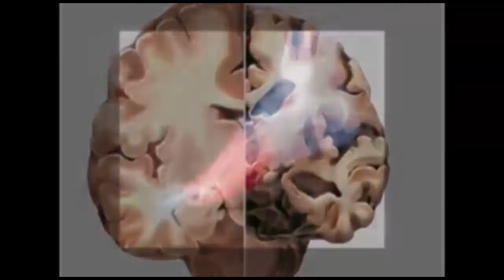ರೈತ-ಜನ ವಿರೋಧಿಗೆ ತೀವ್ರ ಖಂಡನೆ; ಮಾಡಿ ಸರ್ಕಾರದ ವಿರುದ್ಧ ಆಕ್ರೋಶ